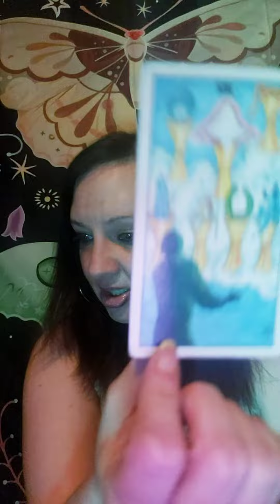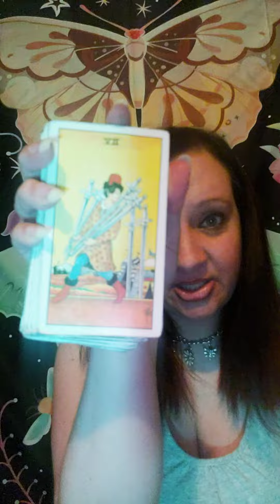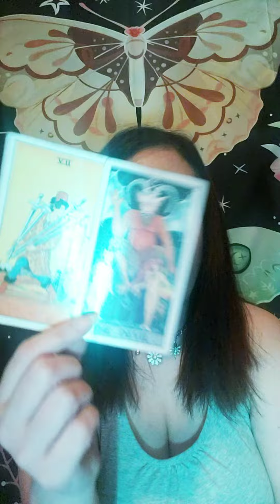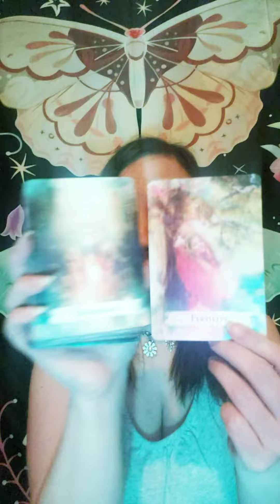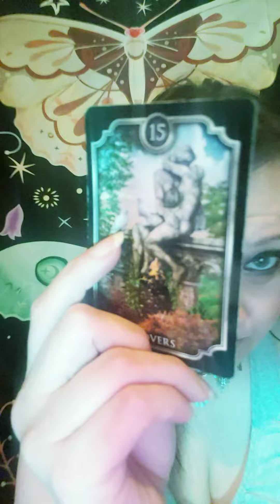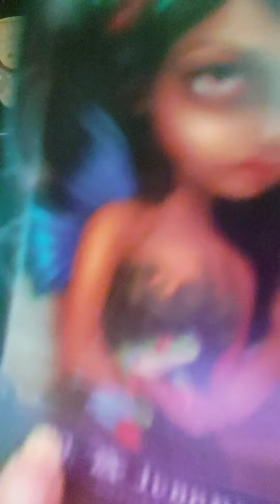LEO ♌ THIS CUT OFF, BUT I'M GUIDED TO SHARE ANYWAYS